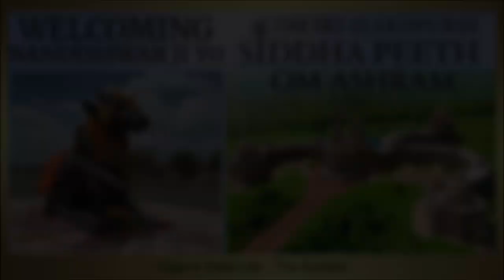Welcoming Nandeshwarji to Om Sri Alakhpuriji Siddha Peeth OM Ashram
The statue of Nandiji was solemnly welcomed and inaugurated with mantras and pujas at OM Ashram in Jadan. Further ceremonies will take place.
Jadan, Rajasthan 5 Juli 2022

Nandi is the bull vahana of the Hindu god Shiva. He is also the guardian deity of Kailash, the abode of Shiva. All Shiva temples display stone images of a seated Nandi, generally facing the main shrine.

Vishwaguruji Paramhans Sri Swami Maheshwarananda,
spiritual master and yogi is the founder of Yoga in Daily Life System